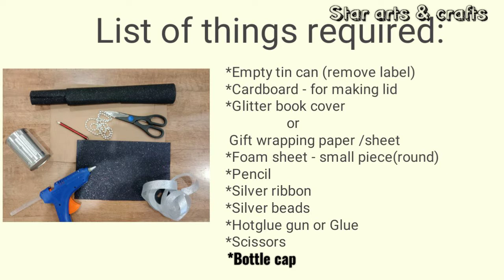DIY Tin can craft ideas/DIY Tin can container/Best reuse ideas of tin can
This video about, best reuse idea of tin can to a a container or storage box.

For more DIY arts & crafts, birthday decoration ideas and bottle art videos.